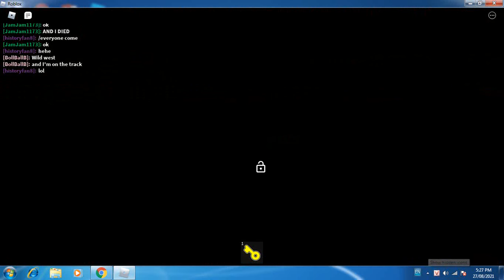Roblox: Chapter 3: map by historyfan8:PIGGY BUILD MODE.